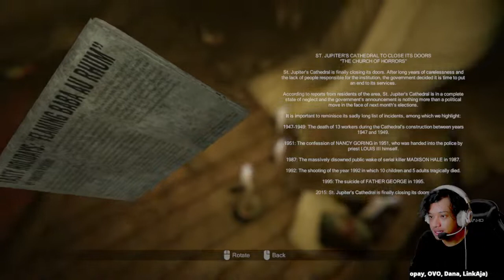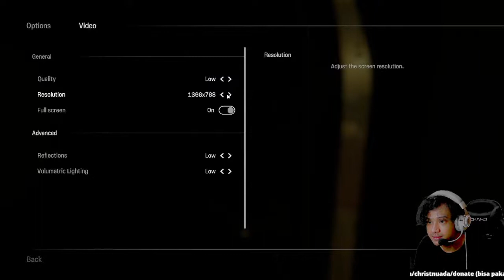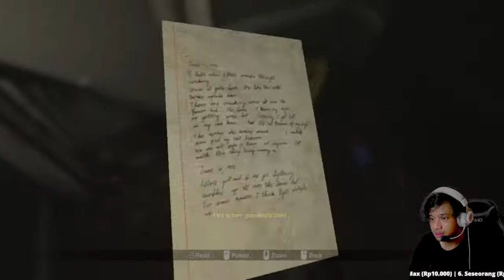siapin jantung yuk!! MADISON Part 2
SHARED❕

MABAR
MOBILE LEGENDS ID    : 7047815
SAUSAGE MAN ID          : 6zhrgm